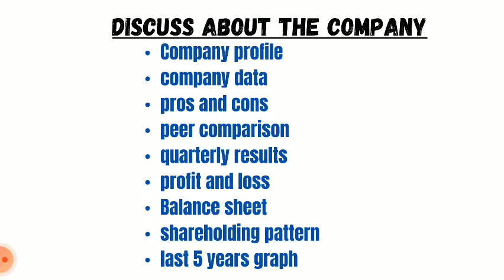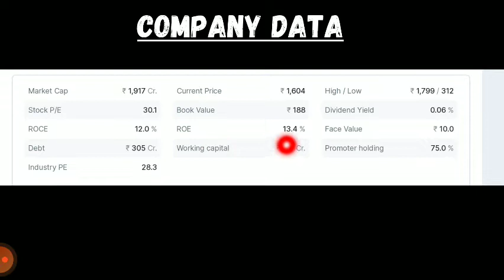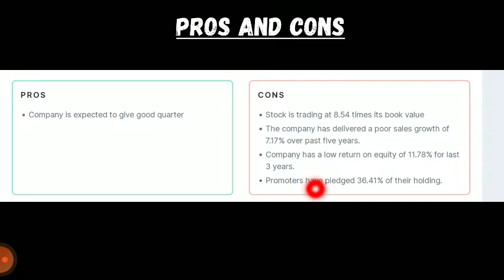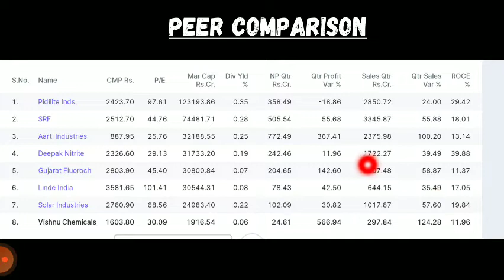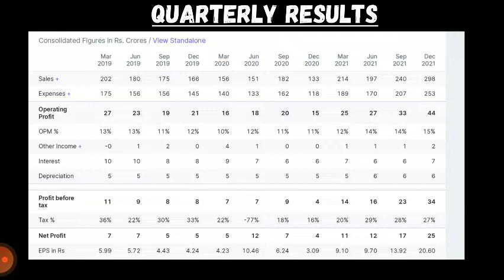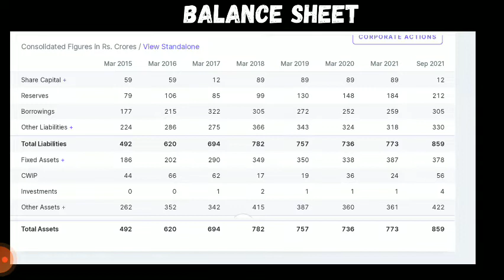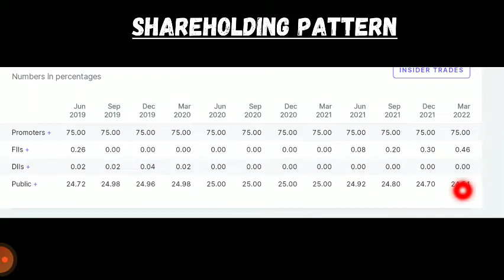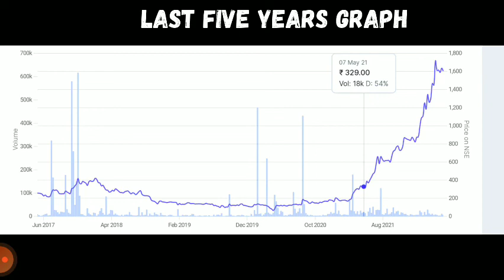Vishnu Chemical share analysis | Vishnu chemical breaking news | Smart Investor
Vishnu Chemical share analysis | Vishnu chemical breaking news | The Smart Investor